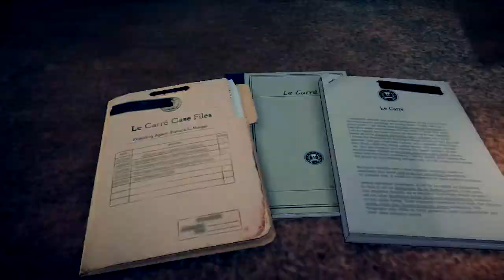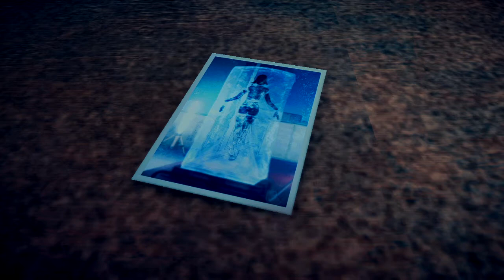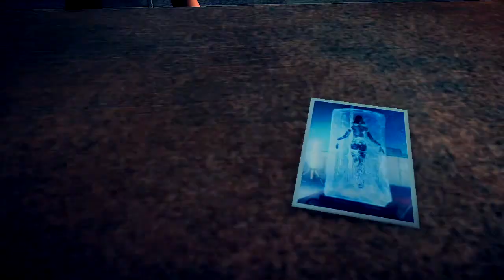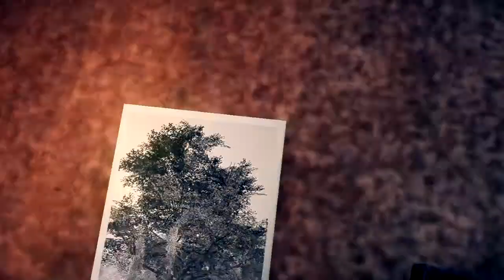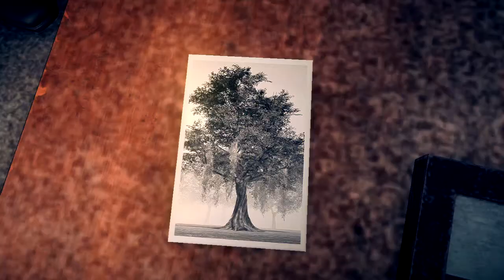Southern Belle & a Lonesome Loser - Let's Play Deadly Premonition 2: A Blessing in Disguise - Part 1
A lot of preamble just to get to a flashback.

Deadly Premonition 2: A Blessing in Disguise is a sequel to Deadly Premonition that takes place in present-day Boston. Through unique storytelling, venture back in time to Le Carré and uncover the mysteries buried within the once peaceful town. Serving as both a sequel and prequel to the original Deadly Premonition, follow Agents Davis and Jones as they begin a new investigation into the Le Carré serial murders. Through the memories of a former FBI agent, go back in time to Le Carré and step into the role of Special Agent York to begin unraveling the mystery.

Return as FBI Special Agent York and experience a brand-new murder mystery!
Both a prequel and a sequel: A historic investigation to uncover the murder mystery in Le Carré
An open-ended adventure: Travel around the town of Le Carré by foot or skateboard
Mini-games: Bowling, Bayou Ride, Skateboard Challenge, and more
Customization: Customize your character and upgrade your skateboard for improved speed and landing more difficult tricks

Deadly Premonition – a game that earned itself a horde of passionate fans from all around the world. When “Red Seeds Profile” went on sale in Japan in 2010, it garnered a lot of attention from gamers as a new genre that fused a very unique atmosphere with an open-world mystery. Afterwards, it was released to the world as Deadly Premonition, and soon became popular as a cult classic, supported by many passionate fans and media entities. Real time, real scale, real time. In the vast 9km square town of Le Carré, the sun rises, sets, and sometimes it even rains. But in this beautiful town, nestled within its abundant nature, a serial murder case awaits. One of the greatest charms of this series is the unusual way it fuses open-world adventure with mystery.